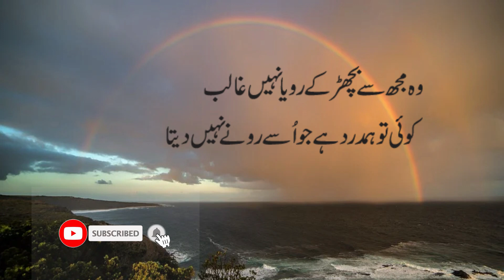Mirza Ghalib Poetry I Best poetry in Urdu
Motivation Words TV